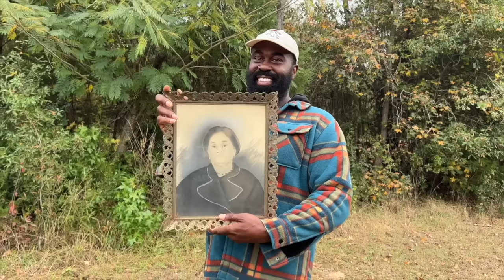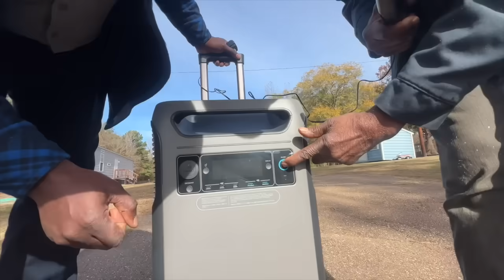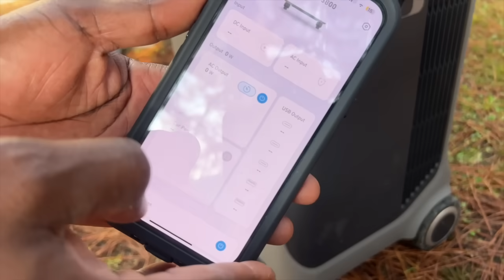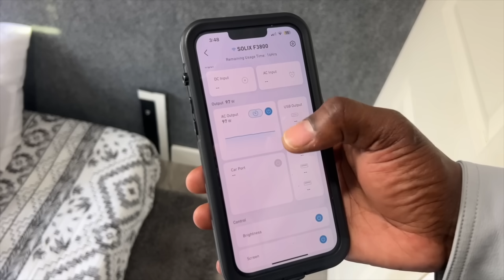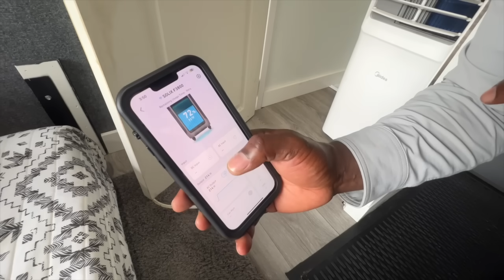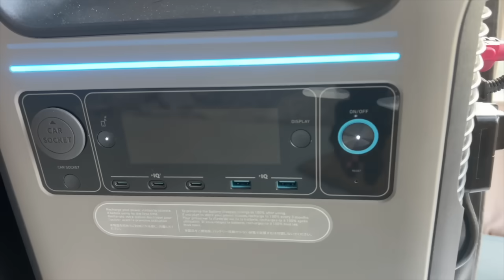We Powered Our ENTIRE Homestead on ONE Solar Generator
When the power grid goes down, having a reliable backup solution is essential—and we found how to power our entire homestead on one Solar Generator. This video shows how we run appliances to keeping the lights on, this solar generator didn’t just meet our needs; it exceeded them.

Whether you're preparing for a power outage, looking to cut ties with the grid or want a sustainable way to keep your home running smoothly, this solar generator is a game-changer.

What You'll Learn in This Video:

How a single Anker SOLIX F3800 solar generator powered our homestead for days.

Real-life examples of powering appliances, tools, and more.

Why this is the perfect backup for emergencies or outages.

How easy it is to set up and maintain this system.